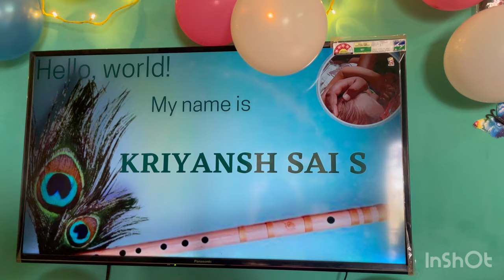Brother Naming Ceremony || Cradle Ceremony Vlog || Princess Naomika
Cousin Brother || 08012021 ||

All Time Fav Place Hospet || Karnataka ||